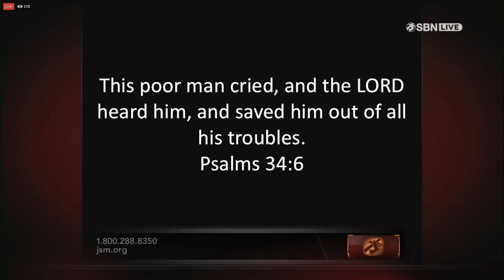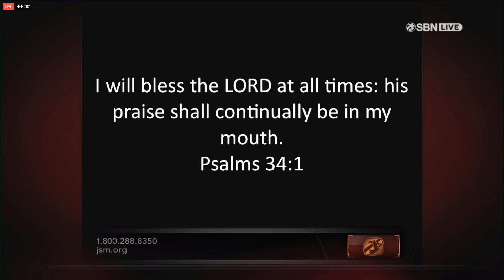01 07 2018 Predigt von Gabriel Swaggart MP4